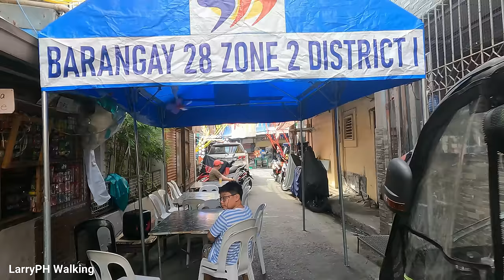YOU NEVER FORGET THIS | Walking Narrow Alley Festival in TONDO MANILA Philippines [4K] 🇵🇭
Video Street Walking Tour! Around Tondo Manila City, Metro Manila Philippines

Walk in this Video:
Barangay 25,26,28,29,31,32 Residence